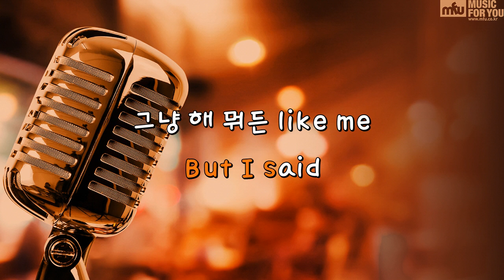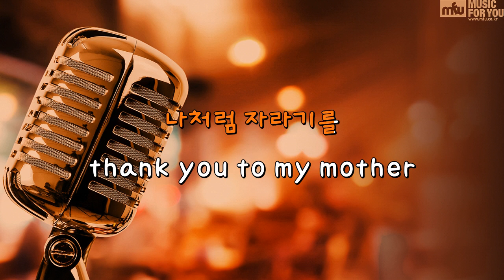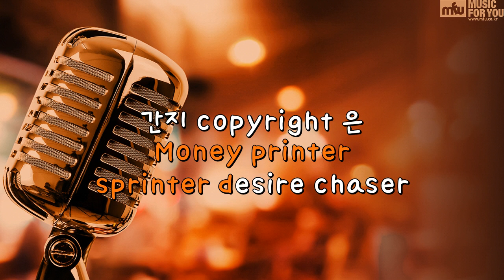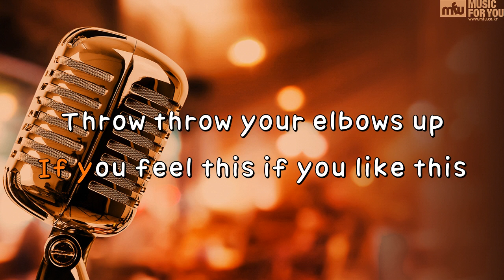Like This - 레디 (Instrumental & Lyrics)